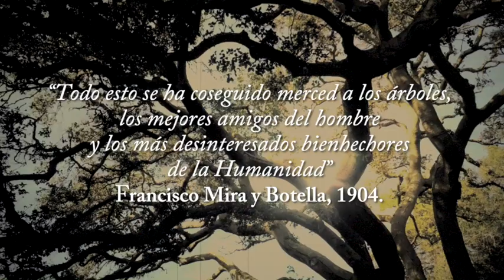INAUGURACIÓN INGENIERO MIRA CASA MUSEU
El próximo 18 de enero 2020, a las 18:30h., se inaugura la Casa Museu del Ingeniero Mira